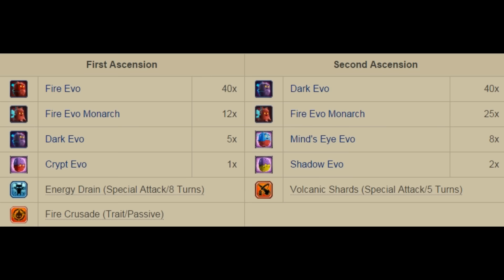DUNGEON BOSS - IGNUS THE MAD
With a recent update, several older heroes get a bump in stats and performance. In this video IGNUS is profiled and reviewed with his new enhancements as of 2/1/2016

ATTENTION: If you would like me, or any other YouTube video channel owners, to be able to respond to your comments, you need to change your GOOGLE+ settings at the link below and change the answer for the question "Who can comment on your public posts?" to the answer of ANYONE. If you don't, no video poster can reply to your comment or questions